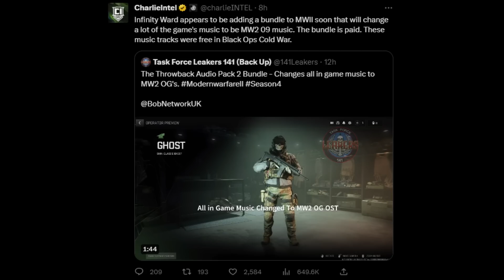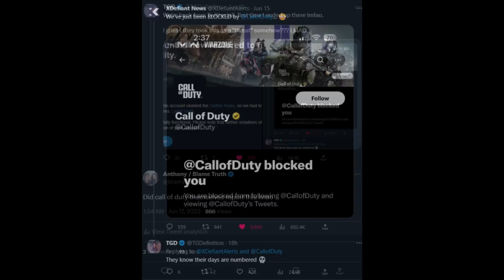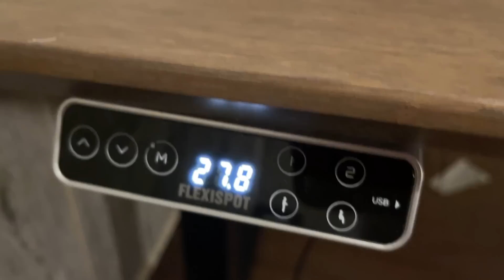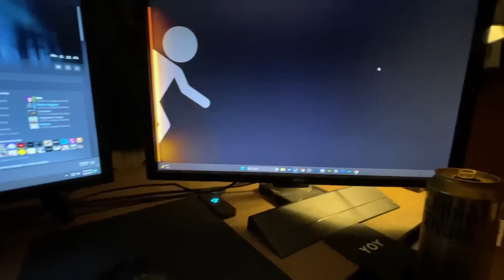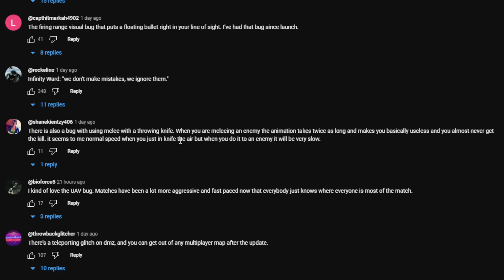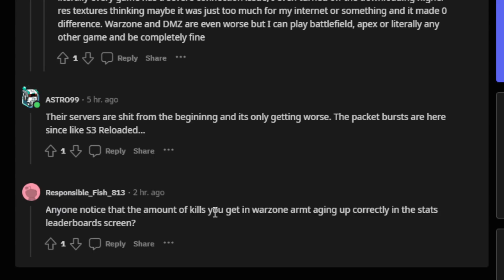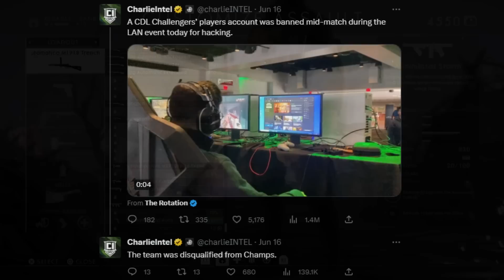MORE Call of Duty controversy; this time with XDefiant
FlexiSpot is having a Father's day sale now, AND this standing desk has to be the BEST gift for your dad.

0:00 Intro
0:58 XdefiantAlerts has been blocked by Call of Duty
2:00 The devs are simply not talented
5:54 Game breaking bugs and issues, again
8:19 I've finally figured out the server issues
10:40 More cheaters than EVER
11:49 Final thoughts